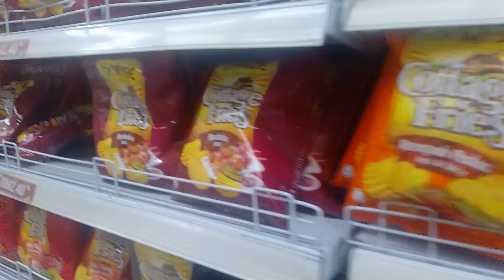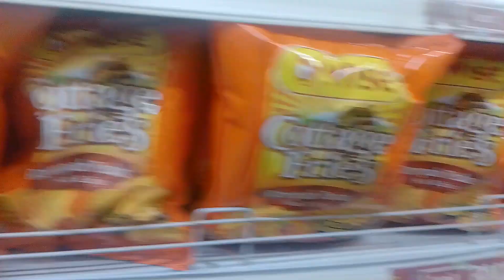WALKTHOUGH ECO SHOP RM2.40 CHEAP ITEM,FOOD,BEVENGE BATU BERENDAM MELAKA|MALACCA|马六甲RM.240店!!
HELLO TO ALL FRIEND,FAMILY AND WHOLDWORLDWIDE FRIEND HOW RE YOU,THIS PLACE IS ONE OF A CHEAP SHOP THAT CAN BUY ANY FOOD,ITEM,AND MANY MORE FOR ONLY RM2.40,SNEK AND TOY PLUS SOME CHEAP COMPUTER ITEM TOO.U CAN COME VISIT AND GOT MANY BRANCH AND THIS IS ONE OF THE BRANCH OF MELAKA WHERE I TAKE A VIDEO TOO...PLEASE SUBCRIBE MY CHANNEL,VIEW,WATCH,LIKE,SHARE,COMMENT,DNT SKIP THE ADS AND NOTIFICATION BELL FOR MORE VIDEO ALSO...THANK YOU.